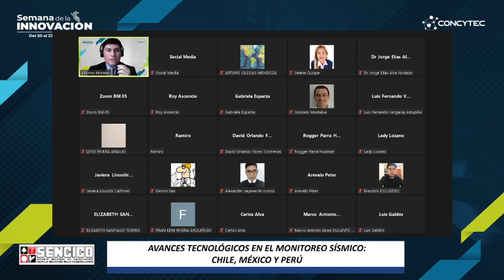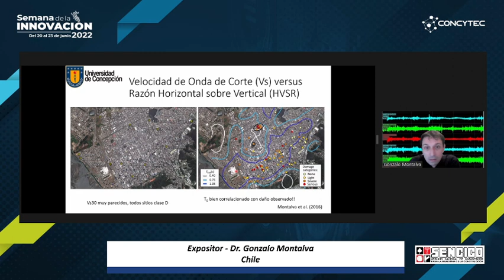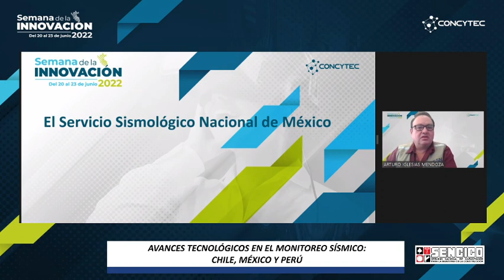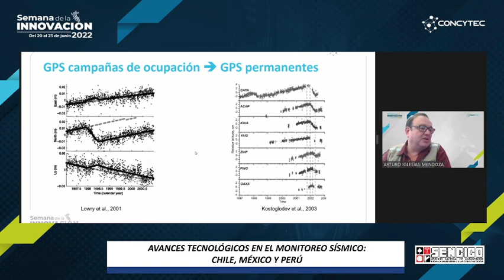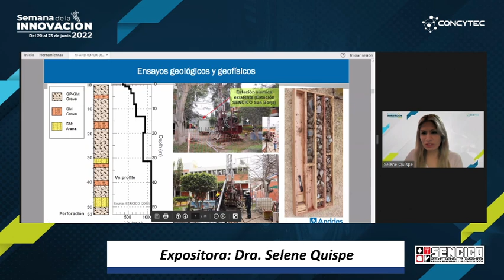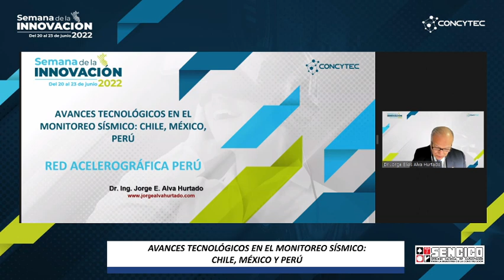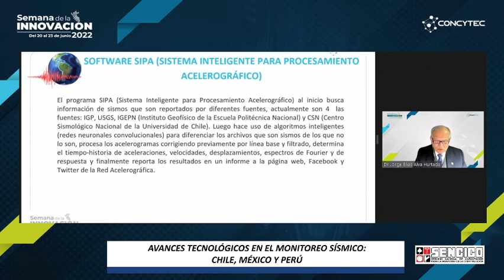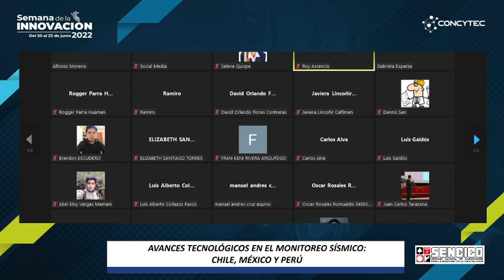Taller: Avances Tecnológicos en el Monitoreo Sísmico en Chile, México y Perú.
Revive nuestro taller de “Avances Tecnológicos en el Monitoreo Sísmico: Chile, México y Perú" por la Semana de la Innovación desarrollada por Concytec Perú  👷‍♀️👷‍♂️